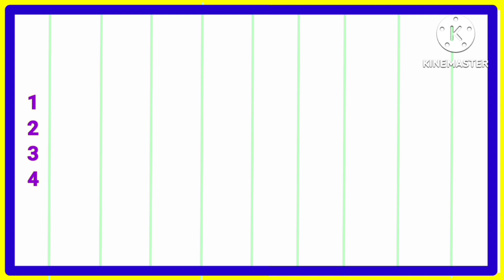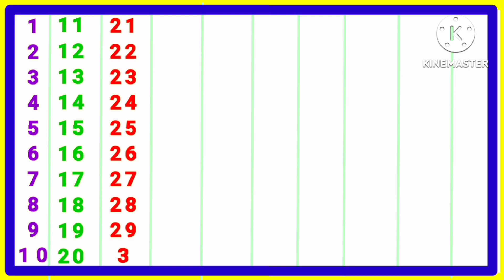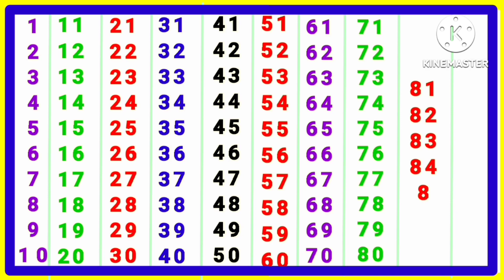1 to 100 counting | ginti | 123 | 1to 100 numbers | ginti pahada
1 to 100 counting | ginti | 123 | 1to 100 numbers | ginti pahada | counting 123

ginti
ginti in Hindi
1 se 100 tak ginti
ginti pahada
ginti ginti
ginti video
one two three
123 numbers
1 to100 counting
1 se lekar 100 tak ginti
1 se sau tak ginti Hindi mein
1 se  100 Hindi me padhe
ek do tin
counting
ginti 123